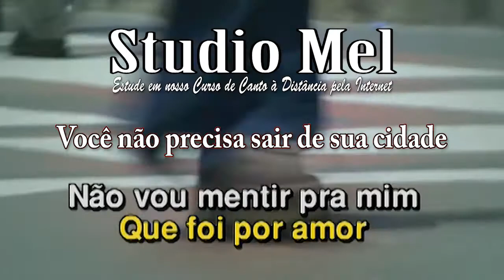C3519 Música Catedral Zélia Duncan